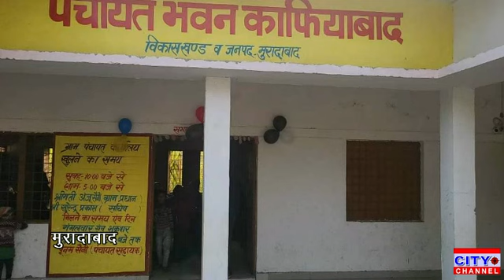ग्राम पंचायतों में खोले जा रहे सीएससी केंद्र सरकार की सभी योजनाओं का सीएससी केंद्र पर मिलेगा लाभ